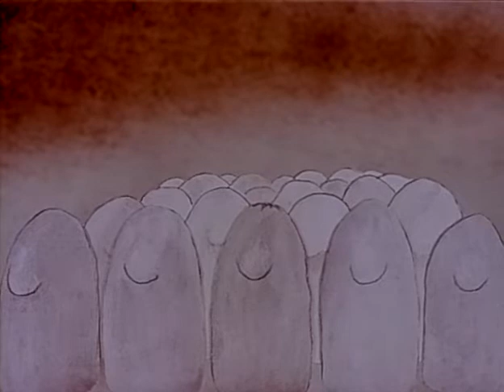Благоприятные обстоятельства (1989) мультфильм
Мультфильм о человеке, который всегда находит выход из любой ситуации.